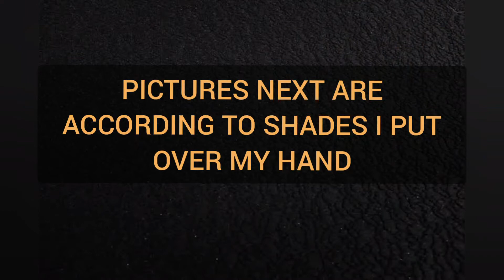fenty beauty lips| matte creamy glossbomb| makeup lipcosmatics| review video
also share to your friends❤